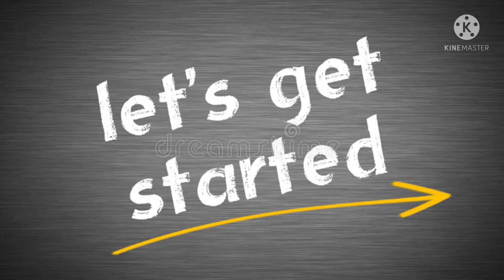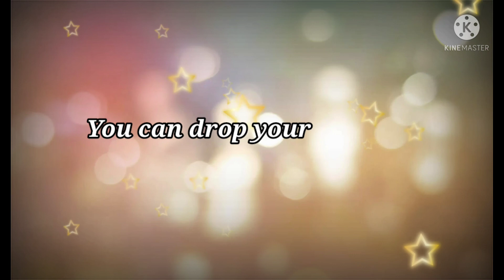सिर्फ 10 मिनट में बनाए टेस्टी भेल | Tasty bhel recepie | Evening Cravings | Ayushi Talkies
दोस्तों शाम के वक़्त जो हमे हलकी हलकी भूख लगती हैं तब हमे कुछ चटपटा सा खाने का मन करता हैं.
यह चटपटी स्वादिष्ट भेल खाकर आपकी वो छोटी मोटी भुख झट से गायग हो जाएगी. और आपको मज़ा भी बहुत आएगा.
I can definitely say that you all will love this one.
Channel link :-
My cravings link :-
My trip to NorthEast India travelogue link :-
My trip to Gujarat link :-